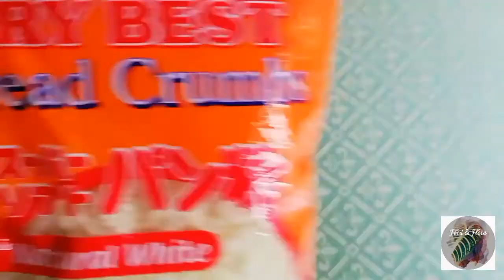HAWAIIAN PIZZA ROLL _ PATOK PANG NEGOSYO NGAYONG SUMMER